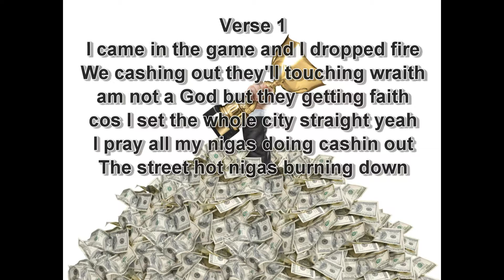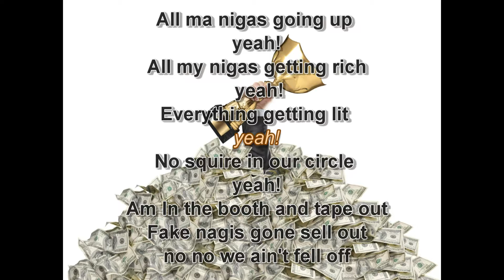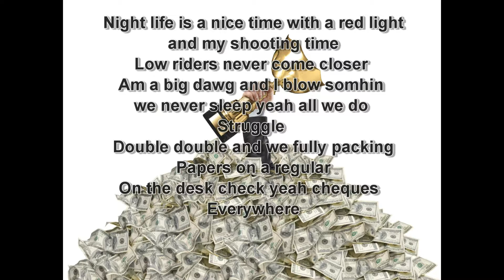Slim Gids cAshin Out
cAshin Out lyrics video